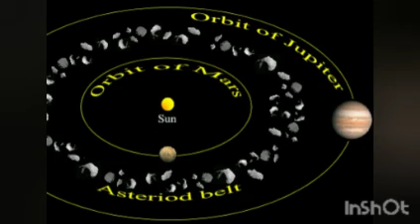What day is it? || June 30 || DayByDayShow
World Asteroid Day: It is also known as International Asteroid Day. The day marks the anniversary of the 1908 Tunguska impact. It also raises awareness about the role of asteroids in the formation of our universe, how their resources can be used in the future, how asteroids provide the way for future exploration, and also how we can protect our planet from the impacts of asteroids.

International Day of Parliamentarism is observed globally on 30 June every year. The Day celebrates parliaments and ways during which parliamentary systems of government improve the everyday lives of individuals throughout the world.

Spread Knowledge! Share Knowledge!!